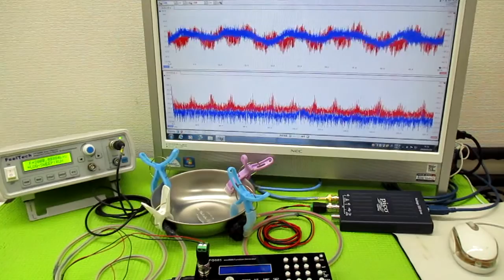メガヘルツの超音波発振制御プローブ